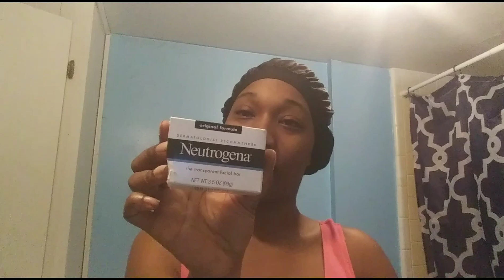Neutrogena Face Bar Daily skin care Facial Clean Routine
Hey SWEETIES welcome back. This video is one of the well needed daily facial clean routine. Im going to be using neutrogena face bar soap to clean my face twice a day once in the morning once at night. Hoping to get rid of the coming acne and ongoing acne that's been there for about 2 weeks.  I will come back with an update in 7 days sweeties but until I do keep checking out my videos. Until next time SWEETIES